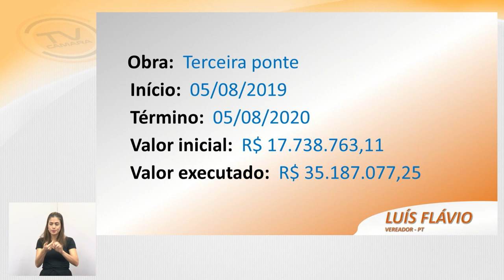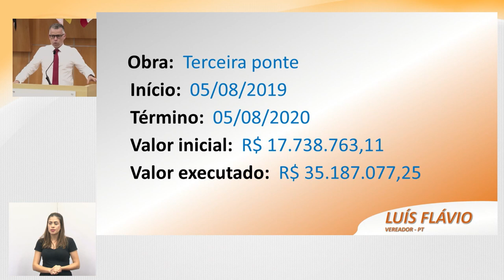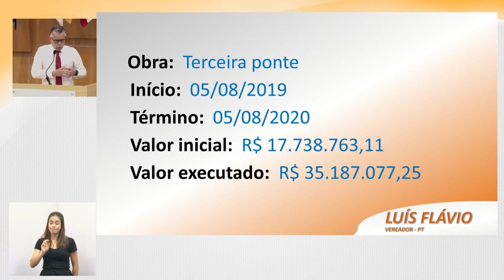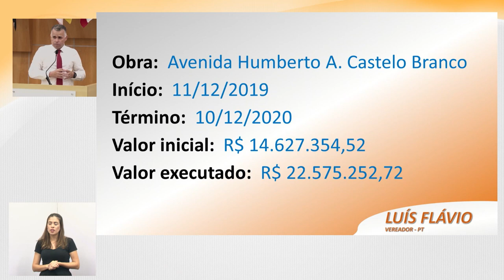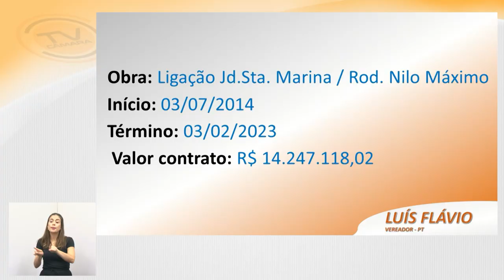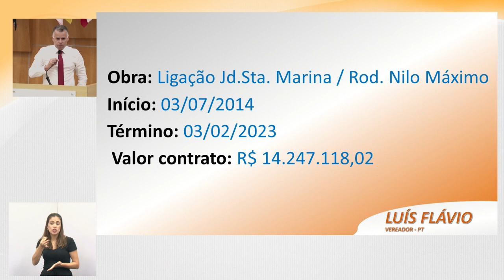Tema Livre - Vereador Luís Flávio (PT) 29/03/2023